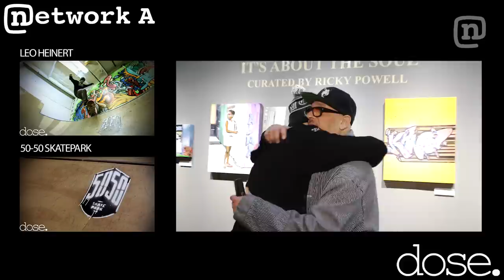Meet the Legendary Ricky Powell: Keeping the Soul in NYC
Instead of focusing on himself for his new show celebrating 30 years in the game, iconic NYC photographer and the mythic "4th Beastie Boy" Ricky Powell decided to use the opportunity to showcase artists that inspire him. From legends like Dr. Revolt and Ron Galella to up and coming artists like Joey Glover and Pat Hoblin, "If You Ask Me, It's About The Soul" is proof that art is not dead in NYC.

Sacred Gallery
424 Broadway
2nd Fl
Exhibition Dates: 3/5/15 - 4/26/15